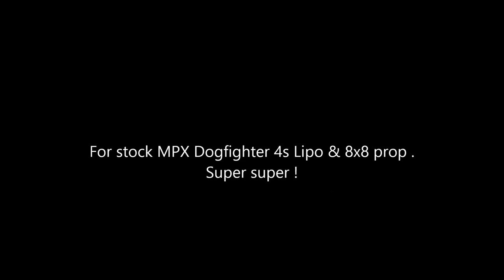Dogfighter MPX all stock but 8x8 prop & 4s 1800mah 60 130 c Lipo maiden flight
Stock motor 1130kv 4s & stock 40A ESC & 1800mah 60-130 c lipo & 8x8prop, for full throttle only 41A & speed 200+ kmph !!!?  Super !?
AIV@RPRODUCTION 2015